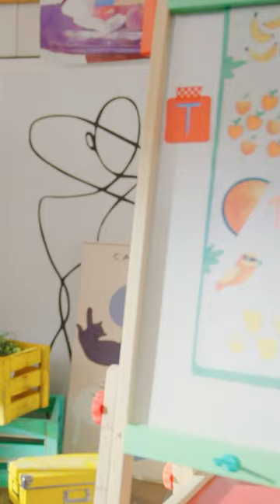Children's colorful world！